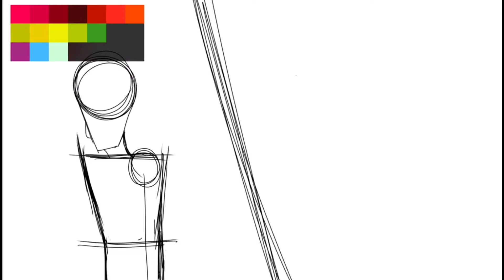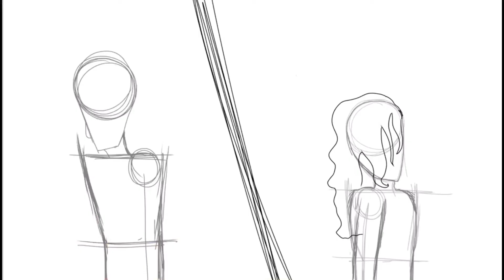Your Love (Deja Vu) Jontim Speedpaint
Once again iMovie destroys my quality!

This was so fun to draw! I love palette art, especially with neon/strongly contrasting colors like this! I hope to do more of these at some point!

Song - Your Love (Deja Vu) by Glass Animals
Characters - Tim Stoker and Jonathan Sims/The Archivist from The Magnus Archives (Rusty Quill)